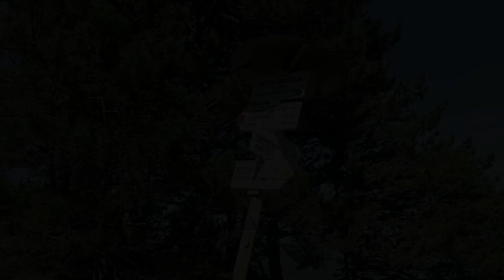Спуск по Таракташской тропе: Один из самых живописных пеших маршрутов, который я видел